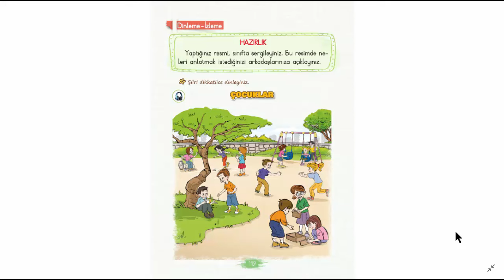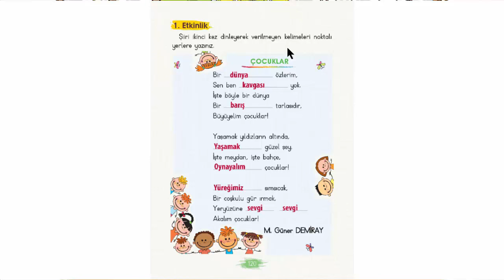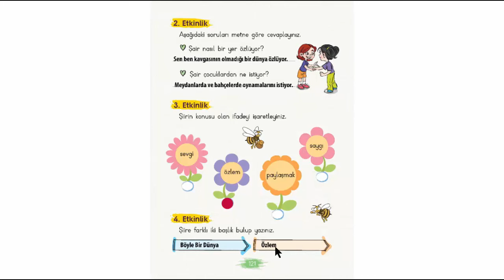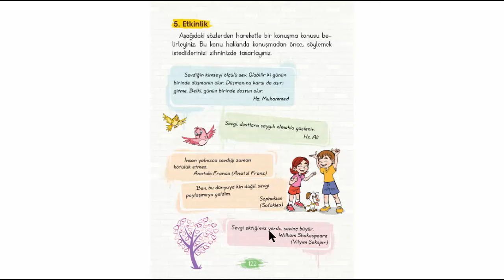Çocuklar Dinleme İzleme Metni Etkinlikleri ve Cevapları 2.Sınıf Türkçe ders Kitabı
Çocuklar Dinleme İzleme Metni Etkinlikleri ve Cevaplarını birlikte yapalım.